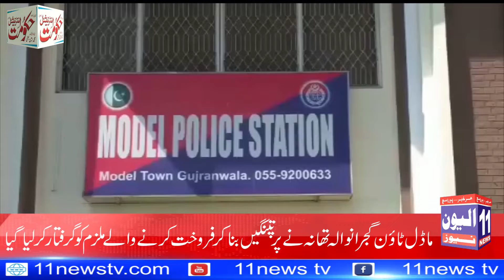گجرانوالہvماڈل ٹائون تھانہ نے پرپتنگیں بنا کر فروخت کرنے والے ملزم کو گرفتار کرلیا گیا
گجرانوالہماڈل ٹائون تھانہ نے پرپتنگیں بنا کر فروخت کرنے والے ملزم کو گرفتار کرلیا گیا